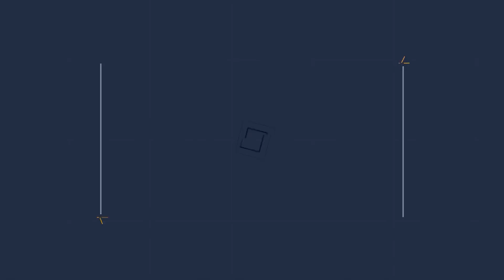【企画】ガーデンの部屋を永遠に守れる戦法が強いけど○○に弱すぎるwww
Twitchで毎日配信してますので、ご視聴お待ちしてます～

★永遠に守りきるシリーズ★

★撮影メンバー★
イズミ